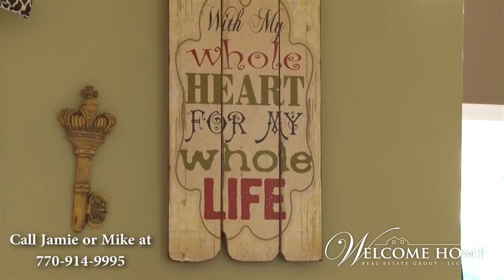1027 Buckhorn Bend, Locust Grove, GA 30248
MLS# 7463026 - $246,900 - This beautiful home is in the Heron Bay Golf & Country Club community.  It looks like something out of a magazine!  Gleaming hardwood floors, a stunning front & rear staircase greet you upon entering.  The formal Living Room is just off to the right, with Crown Moulding and Berber carpeting.  Across the entry is the Formal Dining Room with a trey ceiling, decorator paint and chandelier.  You’re led back into a large two story Great Room with loads of windows.  A marble surround trims a gas log fireplace.  The chef's kitchen has hardwood floors, solid surface counter tops, plenty of stained cabinets, an eat-at-island with shelving, gas cook top, double oven, stainless built-in microwave and dishwasher.  The breakfast area is between the kitchen and great room.  Double French doors lead out to the tiered wooden deck.  From the Great Room, is a sun drenched office w/double doors.  Off the Great Room is a guest bath/powder room with Venetian plaster.  Upstairs you’ll find a huge Master suite with /sitting room.  Just to the right, a gorgeous Master Bath with jetted tub, chandelier, tile shower and floors, dual sinks with makeup area and a large walk-in closet.  Downstairs is a full unfinished basement, with a finished Workshop.  Located not far from the 1100 acre reservoir.